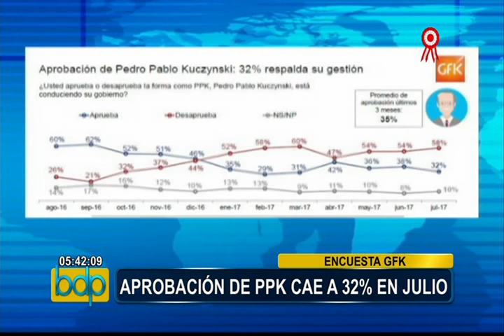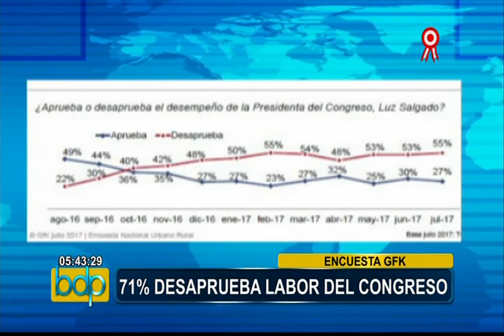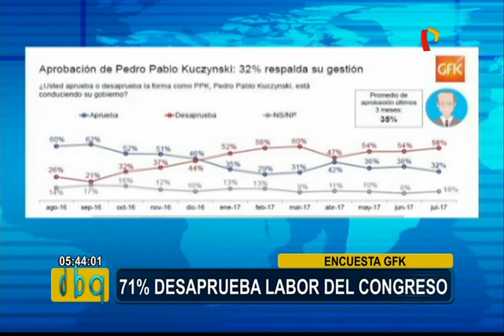GFK: aprobación de presidente Kuczynski baja 6 puntos y llega al 32%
Según la última encuesta urbano-rural de GfK,  la aprobación del presidente de la República bajó seis puntos, ubicándose en 32%. Mientras la  desaprobación en julio pasó de 54 % a 58 %, siendo el nivel socioeconómico D y C los sectores que más rechazan la gestión de PPK, con el 59%.

Sobre la percepción ciudadana de la gestión de Pedro Pablo Kuczynski, casi la mitad cree que su gobierno seguirá igual (46 %). Los que piensan que irá peor y quienes preven mejoras se reparten la otra mitad (23 % y 22 %), señala el sondeo elaborado para el diario La República.

Asimismo, el Gabinete Ministerial mantiene sus niveles de aprobación (de 23 % a 22 %), pero crece su desaprobación (de 60 % a 64 %). Por otro lado, un 54 % de los encuestados señaló que deberían cambiarse a algunos ministros.